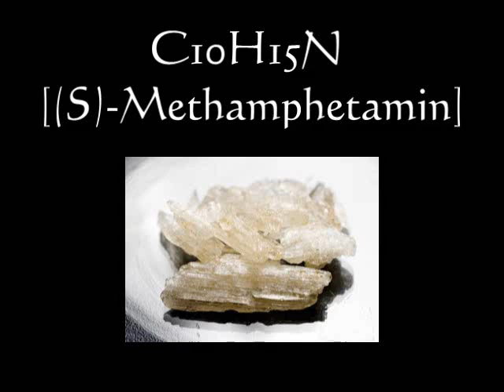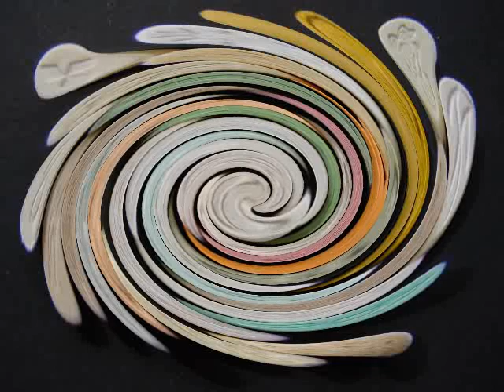Alex Kork & Berk Offset 9 Volt Records Releaseparty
Die ersten 5 Minuten der 9 Volt Records Releaseparty von Alex kork & Berk Offset im Club Zooma in HQ